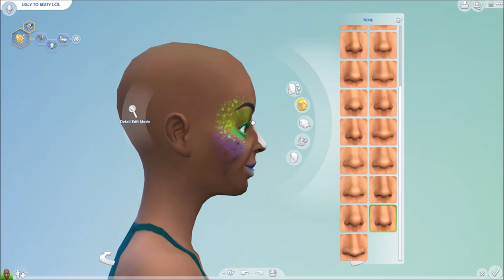Ugly to Beauty Challenge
I haven't made a video like this before and thought why not try one now? I had fun with it and I hope you give it a view and hopefully a thumbs up which will make me think you'd like to see more!